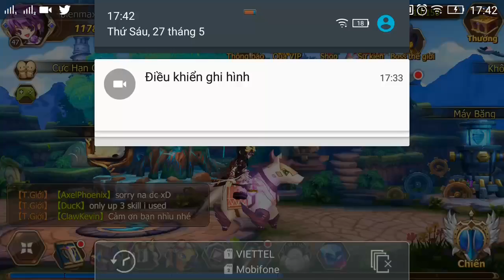Elsword: Evolution boss tower e55 Mr Bean